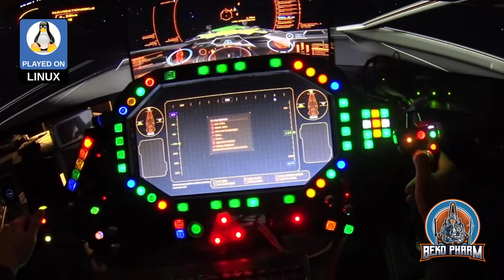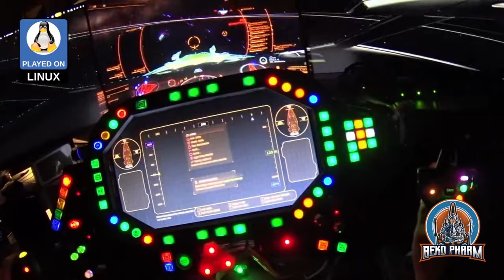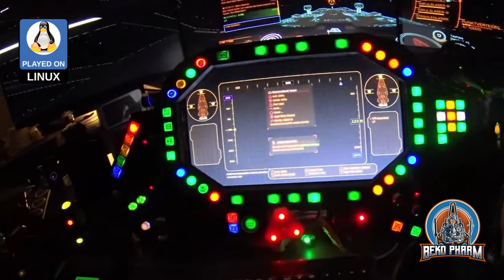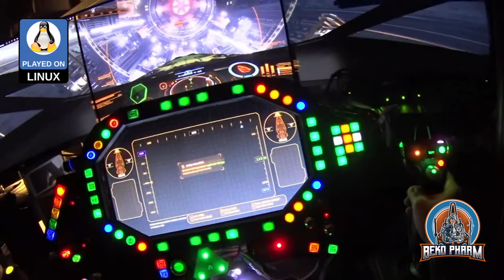VF-1 home cockpit with Elite Dangerous (version 2)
This is a first person demonstration of my DIY simulated home cockpit built on a budget

It's design is based on a VF-1 Valkyrie cockpit of the Macross franchise - or Robotech as it is known in some parts of the world (but we don't talk about this here).

It is mainly used to play Elite Dangerous, Star Citizen, X4: Foundations and plenty of other Space Pew Pew.

Features:

* DIY button box with LCD ("MFD") display
* DIY status indicators using a Neopixel
* DIY headtracker with Opentrack[1]
* Lots of plumbing with Node-RED
* Arduino Mega with a custom Rust daemon for driving the joystick and LEDs
* A custom “App” written in React to drive the MFD
…and a Linux PC to power all the crazy 🤪

[1] Not active in this video because the motion sickness is bad enough already

Oh and ignore the Primary Flight Display. This version of my app has currently a bug where it's stuck when it should not display at all. It should only display near a planetary.

Music "Running and Burning (Single)" by "Desert Eagles" is released under